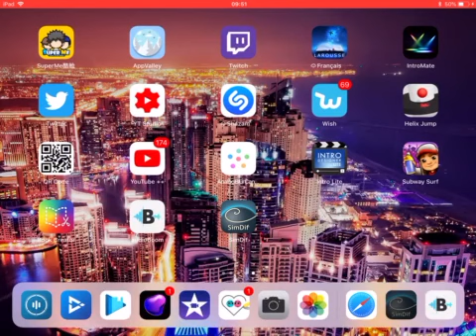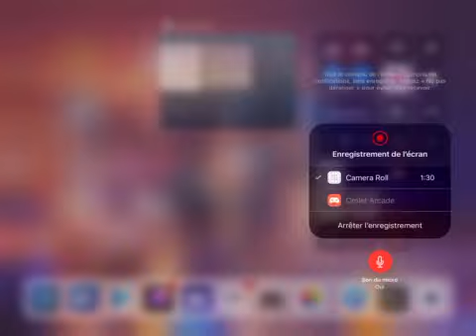Comment créer ses propres podcast